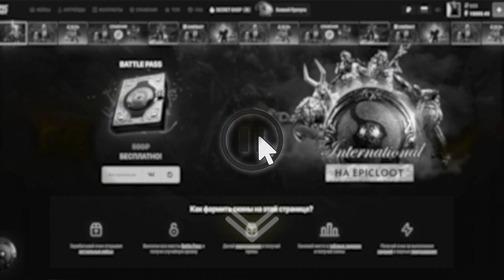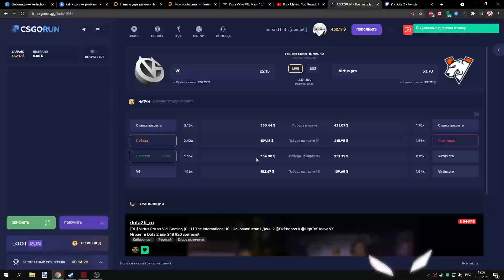Курсед,Куман и Кусакабе Комментят Virtus.pro - Vici Gaming (вторая карта)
⚡Делай предсказания на ИНТ и забирай халяву на EpicLoot!